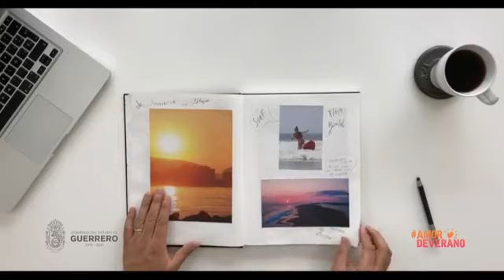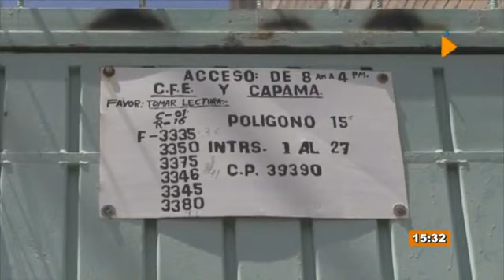Sur Tv Noticias con Miriam Rosado - 15 de agosto del 2018